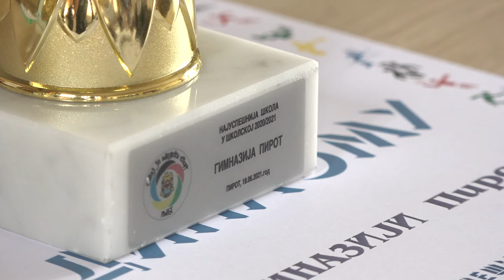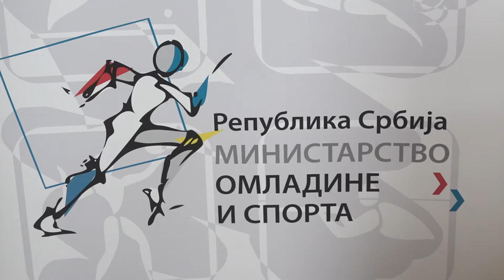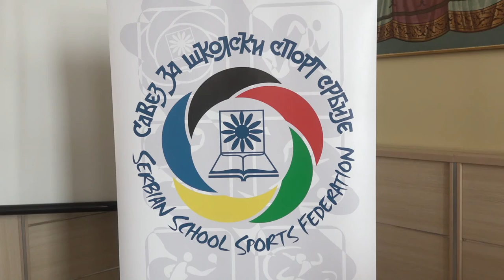NAGRADE NAJBOLJIM U^ENICIMA SPORTISTIMA PIROTA